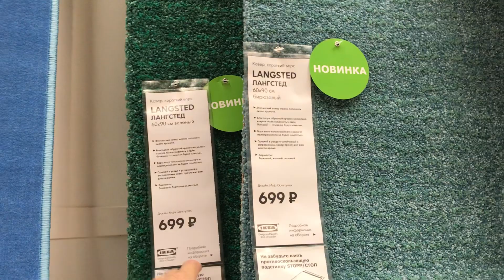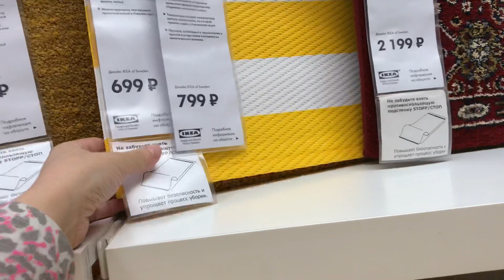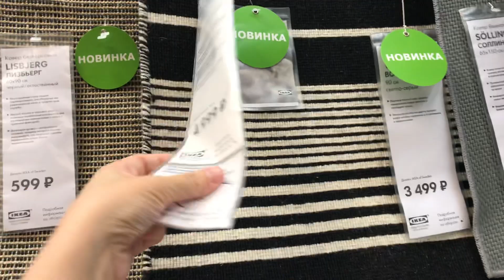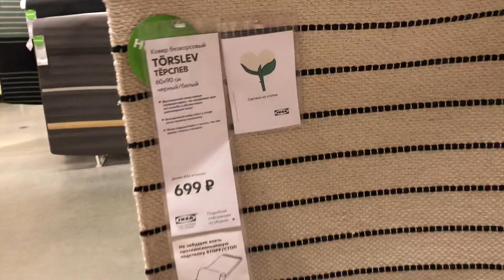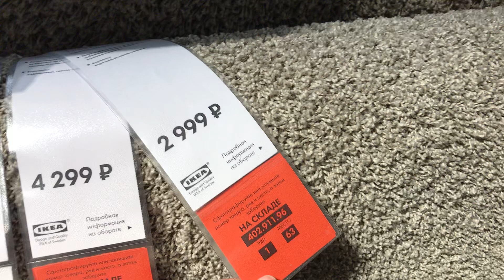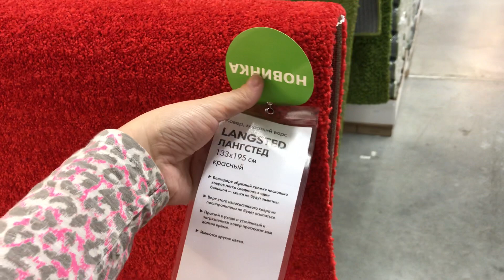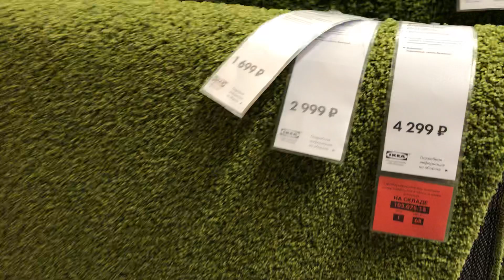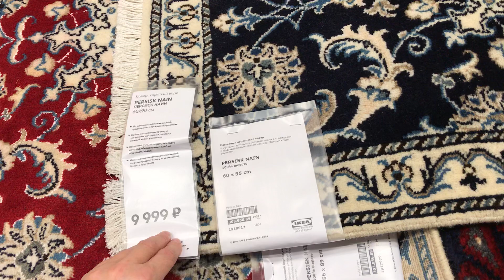ИКЕА ковры новинки и не только/ковры-половики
Всем привет и добро пожаловать на мой канал! Меня зовут Ирина, Irishka T - мой блог, который на сегодняшний день ориентирован на различные обзоры магазинов, в частности
Сегодня посмотрим ковры часть из предлагаемого ассортимента

Мой Instagramm тут всегда свежие новости обо мне и моей семьей
Еще больше обзоров в разделе Shop